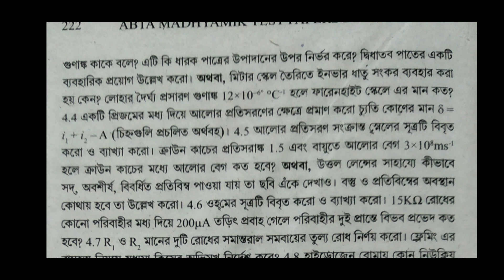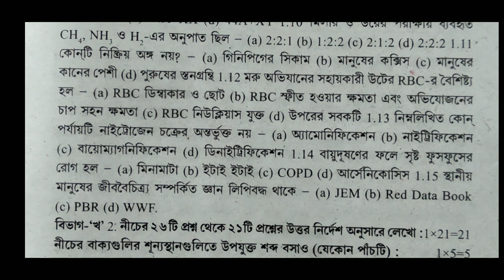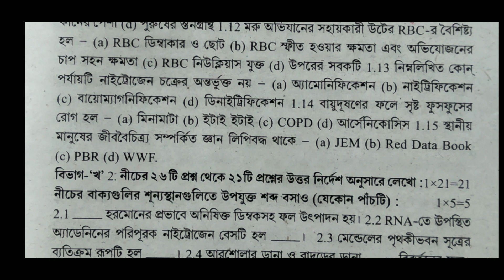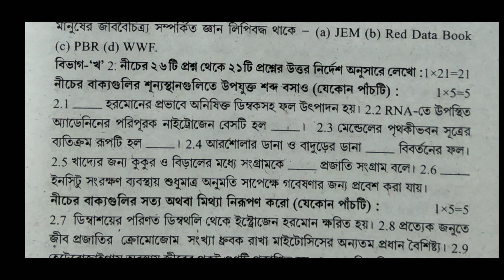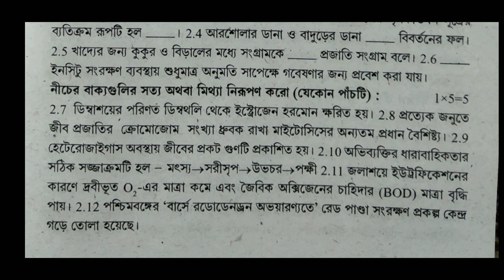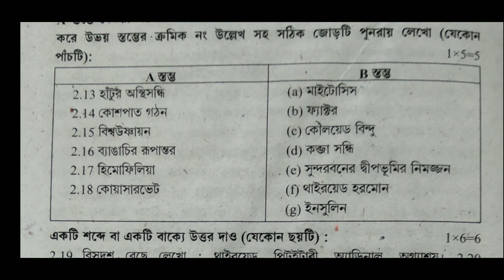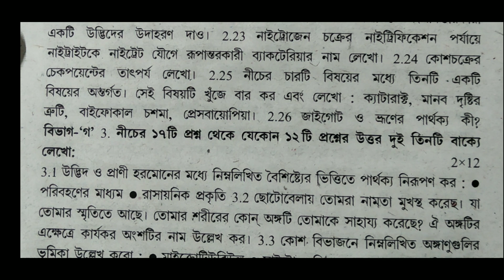Madhyamik ABTA test paper প্রশ্ন উত্তর life science জীবন বিজ্ঞান Page-222, Part-4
Madhyamik ABTA test paper প্রশ্ন উত্তর life science জীবন বিজ্ঞান -4